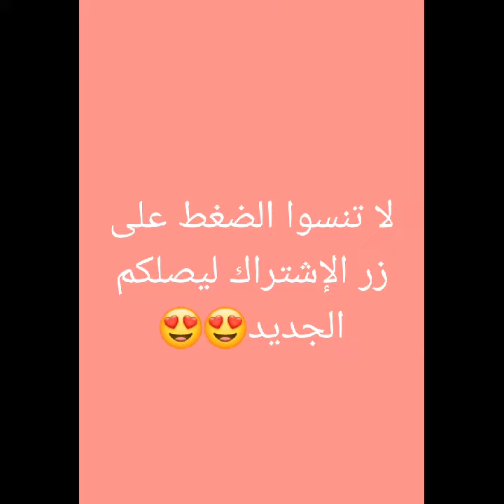مدينة السعيدية الجميلة 🤗🤗